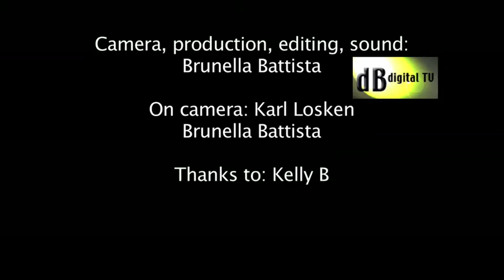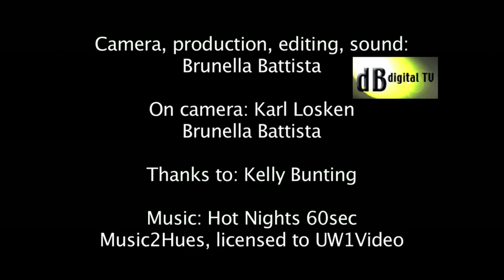GR-OWN TOMATOES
GR-OWN TOMATOES is the first GR-OWN installment. GR-OWN is an urban gardening show. We love sustainability, permaculture and all thing natural.
In this first episode Karl Losken, founder of Earthsave, shares with us his own father's tips for growing a variety of tall tomatoes and get the most out of each plant.